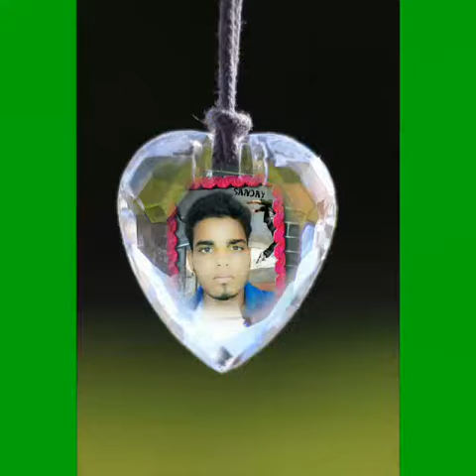Sanjay Maari don don song 003